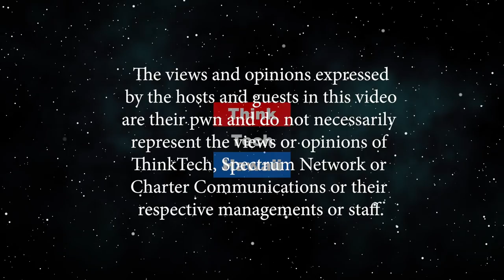October is Anti Bullying Month (Security Matters: Hawaii)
Because Security Matters.  Nearly a quarter of all students report being cyber bullied, and that number is rising. The host for this episode is Andrew Lanning.  The guest for this episode is Alana Williams.